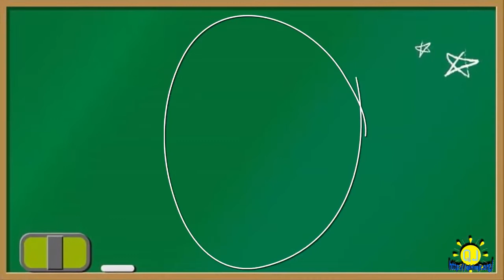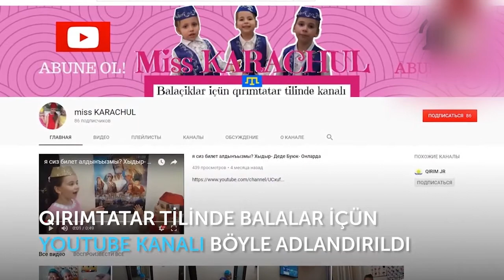Liliya Muratova. Men talebe! Elmaz Karaçul, 3 yaşında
Kanalımıza Abune olmaq ve güzel fikirlerinizni yazmağa unutmanız